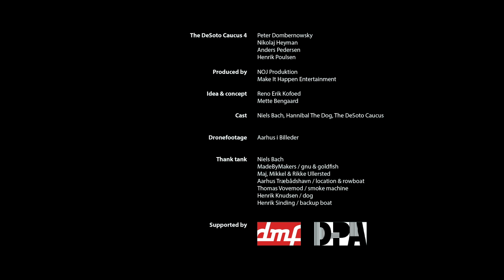The DeSoto Caucus - Let It Glow (official music video) | Glitterhouse Records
"Let It Glow" by The DeSoto Caucus from the new album "4"!

Live:
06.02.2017 DE - Hamburg - Michelle Rec
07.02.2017 DE - Halle - Objekt 5
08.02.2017 DE - Stutgart - Cafe Galao
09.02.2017 CH - Bern - Cafe Kairo
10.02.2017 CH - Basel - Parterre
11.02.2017 CH - St.Gallen - Nordklang Festival
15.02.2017 DE - Offenbach - Hafen 2
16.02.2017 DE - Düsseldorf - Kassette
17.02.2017 DE - Saarbrücken - Sparte 4
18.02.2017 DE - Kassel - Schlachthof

After releasing two strong albums within a mere 11 months, the DeSoto Caucus has taken their time completing this upcoming release. ”4” is an album marking a change in the band's modus operandi; after consistent touring and shows everywhere from humble Reeperbahn bars to imposing concert halls, the former musical collective has steadily become more of a tight knit gang of four.